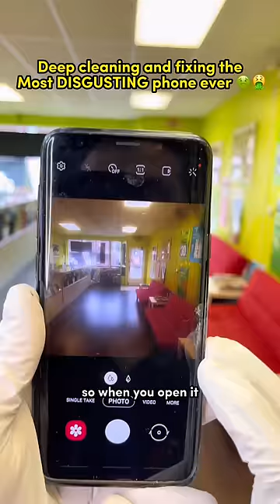Deep cleaning and fixing the grossest phone ever 🤢🤮